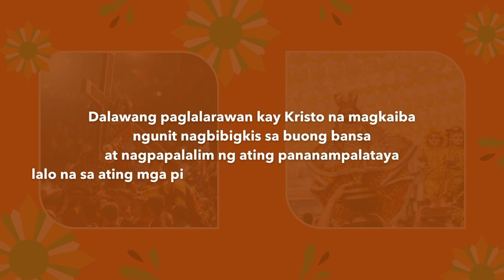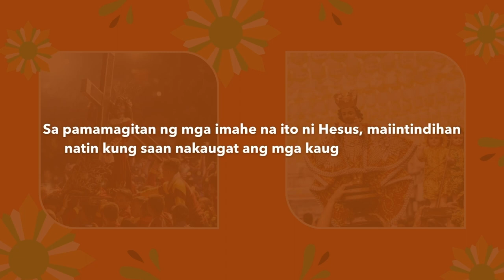Simbahagi: Mga Pista sa Enero